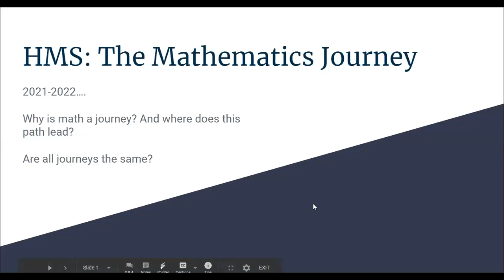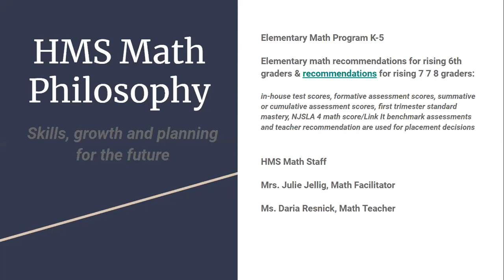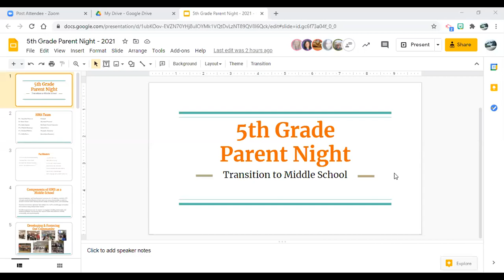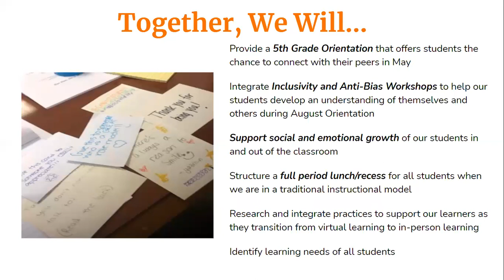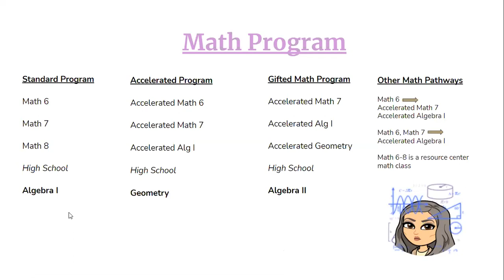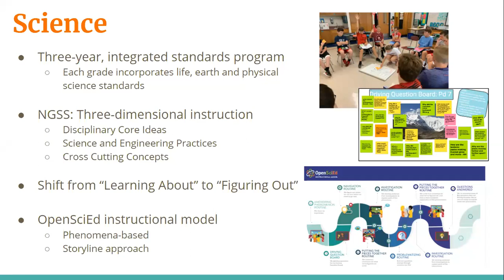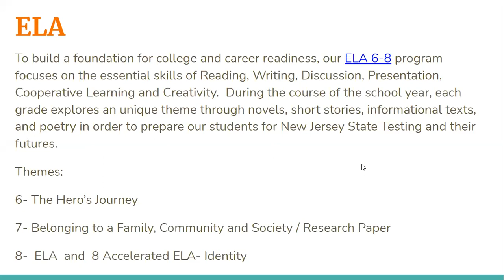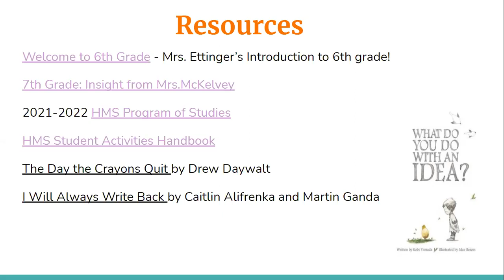HMS: Transition Event 2021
6:30-6:55 - Overview of math programming
7:00-8:00 - Overview of HMS